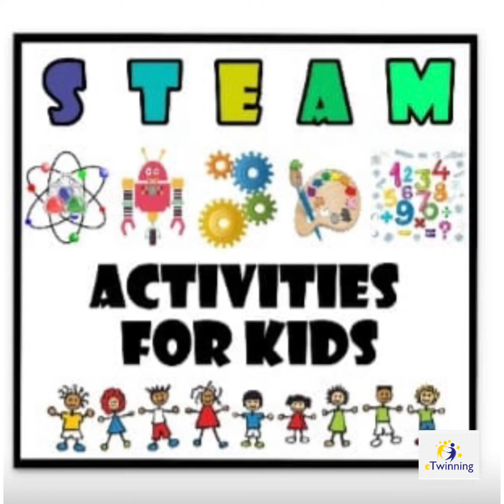My city / eTwinning/Muhittin Develi İlkokulu 2/D